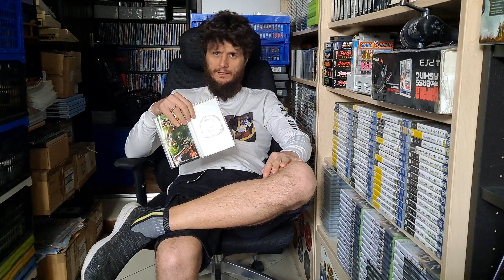Nośnik Fizyczny jako Dziedzictwo Kulturowe ? Gry, Filmy, Muzyka, Waluta - Cyfrowy brak własności !!!